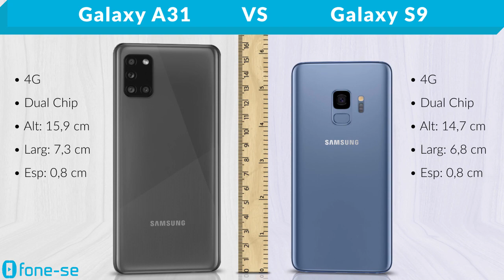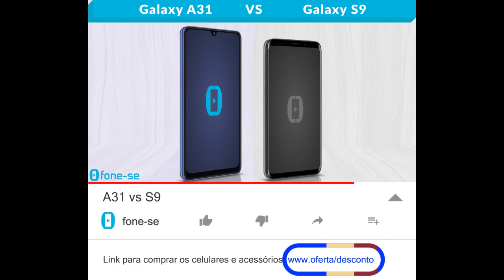A31 vs S9 (Comparativo)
Confira a ficha técnica do Samsung Galaxy A31 e do Samsung Galaxy S9, uma comparação de tamanho exclusiva (3D), e muito mais.